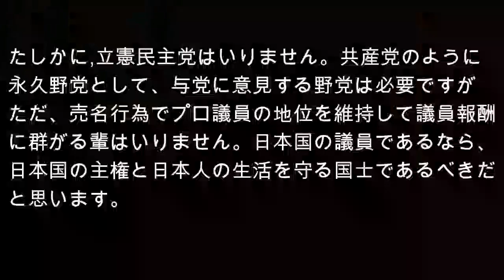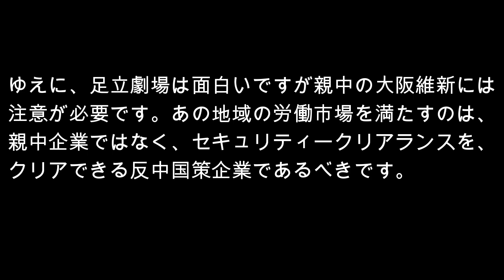足立康史議員、無礼な立憲民主党はいらない、長妻昭を着切る。